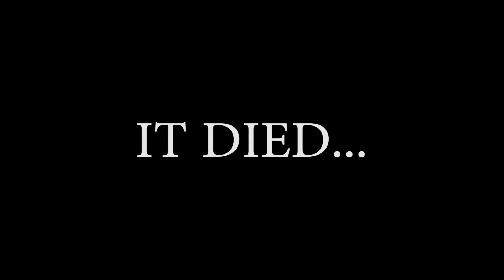visiting the white house in DC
my camera equipment:

canon 70D